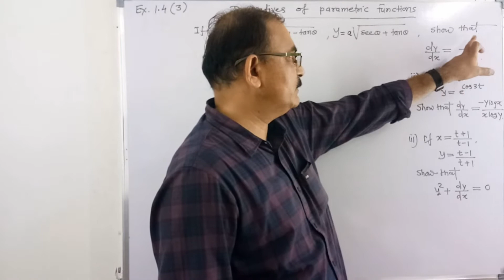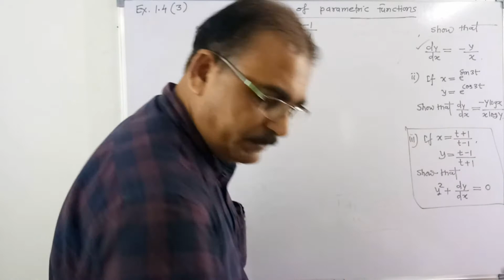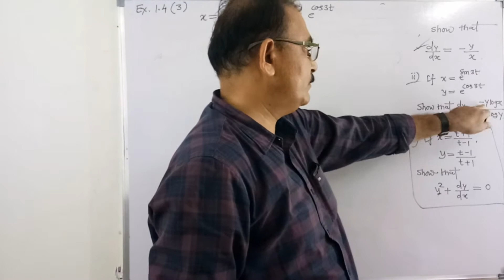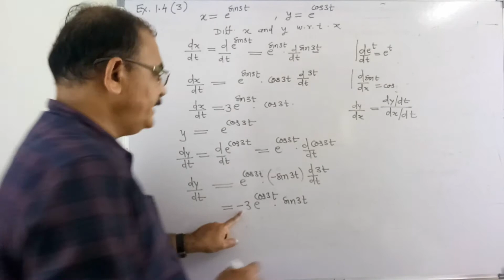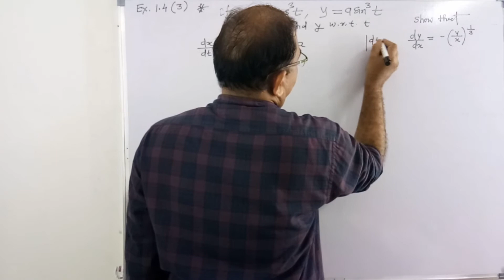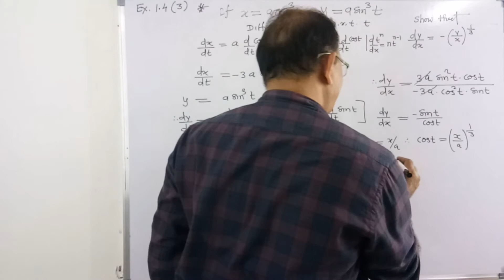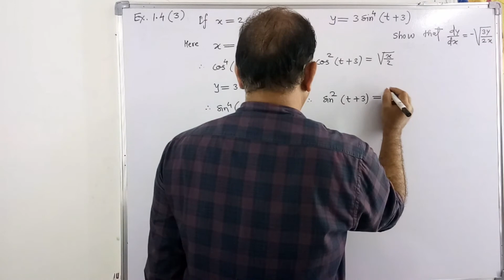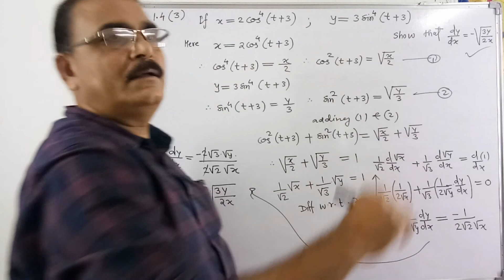Differentiation | Derivatives of Parametric Functions | Lecture 26 | CLASS 12th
Differentiation | Derivatives of Parametric Functions
Ex 1.4 | Part 3 | Lecture 26 | Class 12th